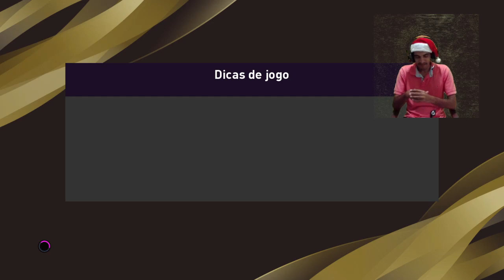⚽️ PES | Master Liga | Internacional 2ª T - Campeão da Libertadores!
Muito obrigado você que é inscrito desse canal, vocês são nota mil galera. São gameplays feitas na humildade e de coração para os amantes dos games.
Existem pessoas que tornam nossa caminhada mais significativa, muito obrigado pela companhia, pelos likes, apoio e carinho. Tudo isso só nos torna melhores a cada dia.
Sejam todos bem vindos e acolhidos, Deus abençoe a cada inscrito desse canal.

                                            HUMILDADE SEMPRE!!!